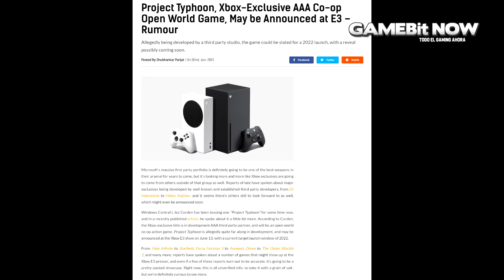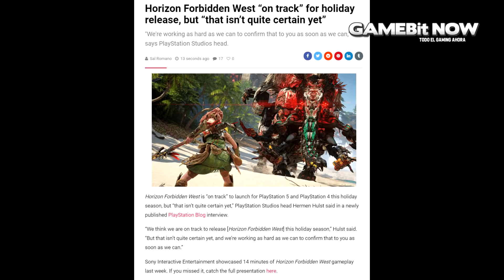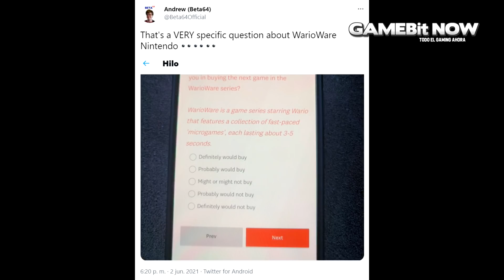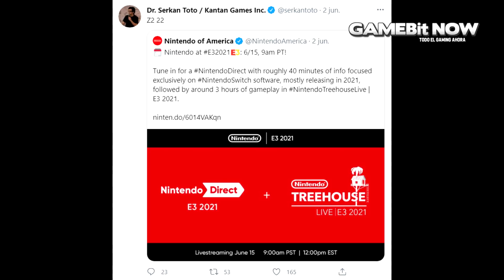RESUMEN: Noticias Increíbles del Mundo de Los Videojuegos | (SWITCH - PS5 - XBOX SERIES X|S)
Hoy en este resumen de noticias de videojuegos multiconsola, hablamos sobre los juegos que puede presentar Xbox en E3, sobre la cantidad de consolas Nintendo Switch que se han vendido en Japón. También te contamos porqué God of War Ragnarok y Horizon Forbidden West nos serán exclusivos de PS5 y por qué se retrasan. Platicamos sobre la posible fecha de Zelda Breath of the Wild 2 y muchas noticias más.